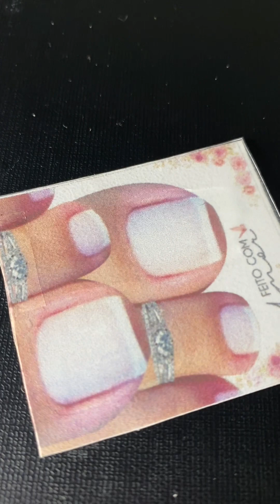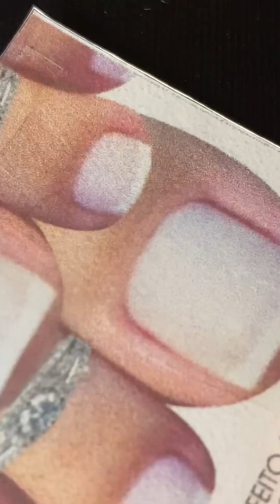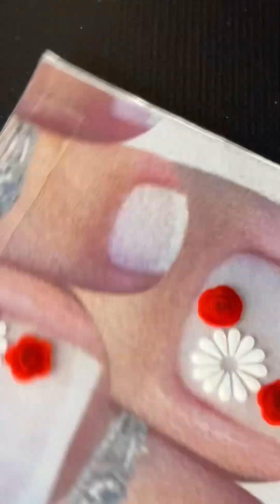Adesivos para unhas dos pés 🦶 😍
ADESIVOS DE UNHAS PARA UNHAS DOS PÉS ❤️

Instagram da Silana : @silanamaterial_adesivete

instagram da bih: @bihcarvalhocartoes